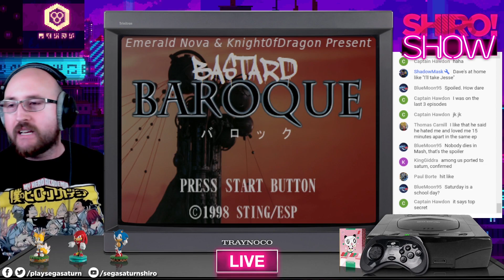Baroque Saturn Fan Translation "Bastard Baroque" Showcase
Our very own Dr. Emerald Nova and Knight0fDragon hop on the SHIRO! Show to showcase their latest fan translation project for the Rogue-Like Baroque. Titled "Bastard Baroque" due to it's rough translation state, he hopes to get a fully translated "Un-bastardized Baroque" released for the Saturn eventually.

What he has however, is super cool, and we look forward to him finishing it!